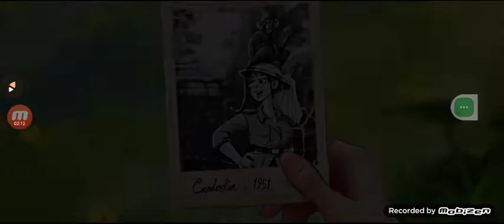Lily's Garden Level 210-215